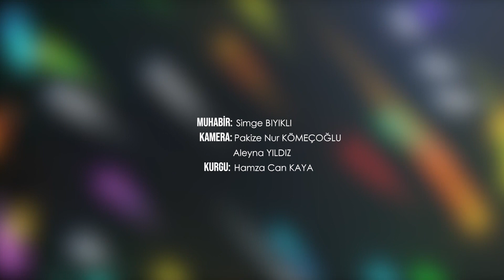3 KELİME İLE ÜNİVERSİTE HAYATI | RÖPORTAJ KAMPÜS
AKDENİZ ÜNİVERSİTESİ ÖĞRENCİLERİ ÜNİVERSİTE HAYATLARINI 3 KELİME İLE ÖZETLEDİ.